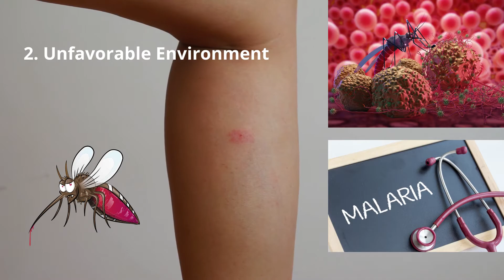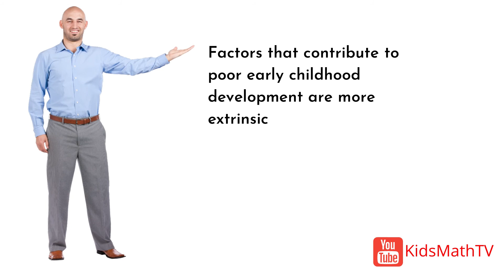Factors That Contribute To Poor Early Childhood Development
1. Poor Nutrition
2. Unfavorable Environment
3. Poor Maternal-Child Interactions
4. Poor Parenting Skills
5. Lack of Enough Physical Exercise
6. Inadequate Sleep
7.  Poor Reinforcement of Activities
This video is for teachers, parents and stakeholders to understand a multitude of factors that lead to poor early childhood development.